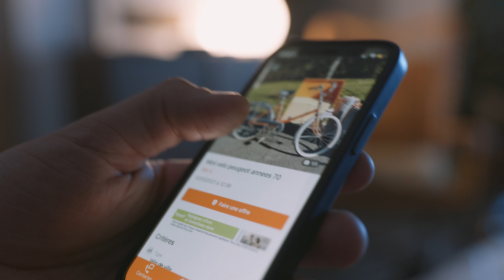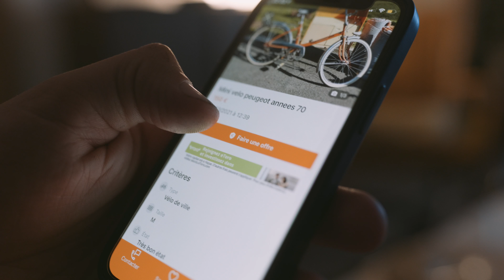HEM A US - Bikepacking version seconde main (FULL FILM)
Pour notre prochaine aventure avec mon pote Jean, on voulait donc du local, chiner du matériel chez Emmaüs, sortir nos machines à coudre pour adapter le matériel et avoir un impact minimum sur la planète. Au même moment, la MAIF et son programme Sport Planète m’a contacté pour me proposer de réfléchir à un projet qui diffuserait un message solidaire pour donner envie aux gens d’avoir une pratique sportive éco-responsable autant dire que l'adéquation avec nos envies et nos valeurs était parfaite. Hem est située à 15km de chez moi, le point de départ était donc tout trouvé… Que les amateurs de mauvais jeux de mots se rassurent, il y-a bien un « Us » en France.
C’était donc acté, on allait relier Hem à Us à vélo avec du matos de seconde main.

► MON MATERIEL
Caméra

► SOCIAL